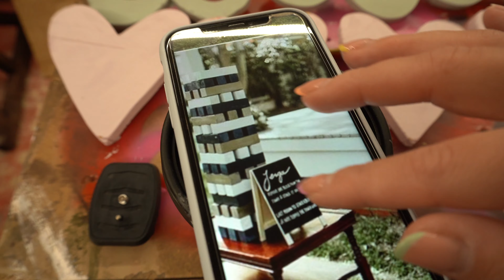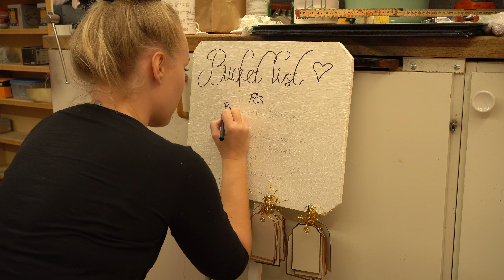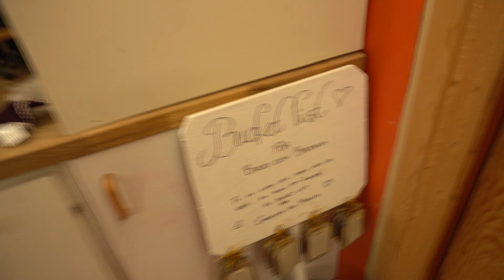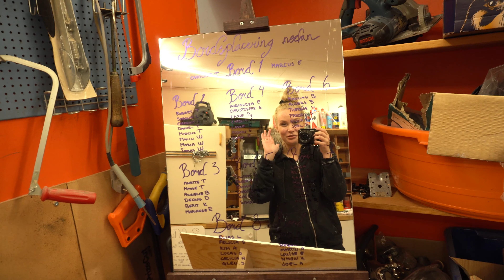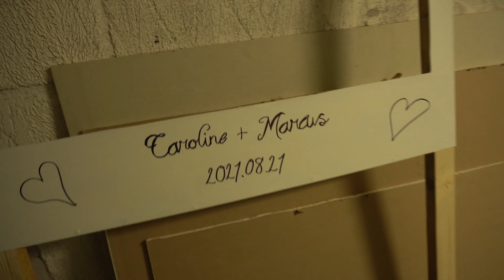BYGGER OCH PYSSLAR INFÖR BRÖLLOPET | VLOGG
Den här vloggen skulle egentligen ha kommit upp i måndags MEN min hårddisk kraschade precis när den var färdigredigerad... såklart. Så nu är den redigerad på nytt!
Nu är det bara några dagar kvar till bröllopet och i nästa får ni se när vi fixar det allra sista inför helgen, den videon skulle egentligen kommit upp idag men ja det blev inte som det var tänkt helt enkelt. Hoppas ni gillar videon!

Följ gärna med på vår resa där vi renoverar, fixar, inreder och planerar!

🎬 MINA SENASTE VIDEOS